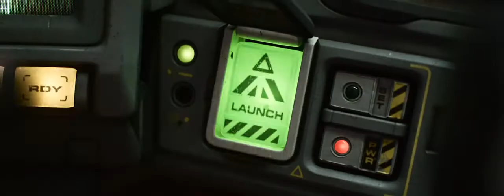Lightyear | Official Trailer